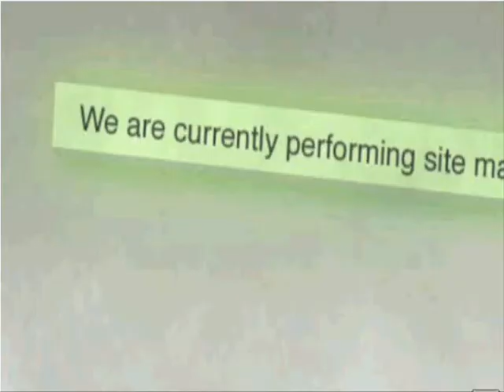Charlie The Unicorn Youtube Live Promo